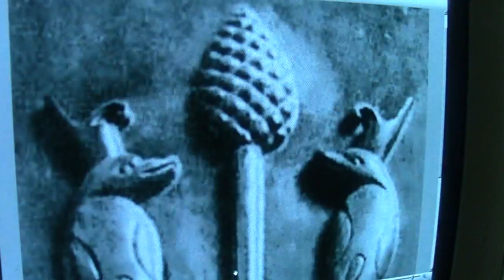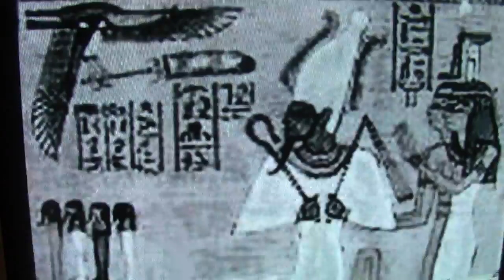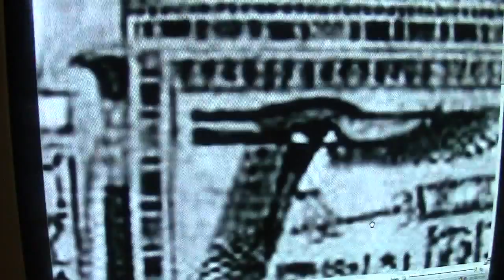El tercer ojo.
La piña de los dioses y el tercer ojo de Shiva,  historias que hacen parte de los comienzos olvidados de la humanidad.